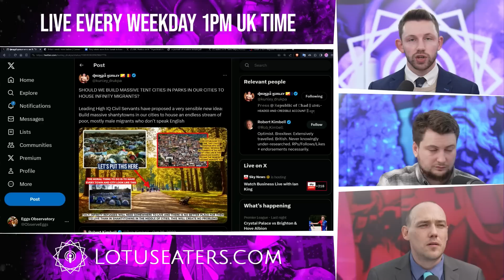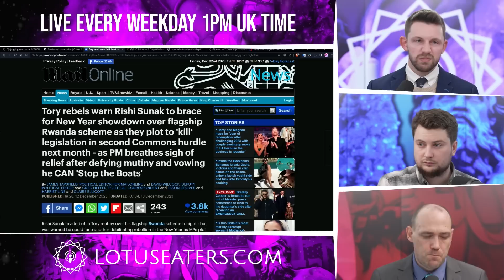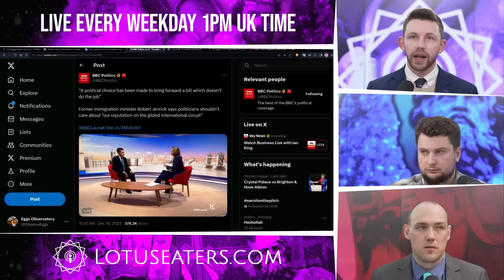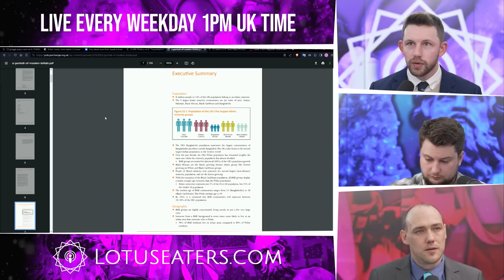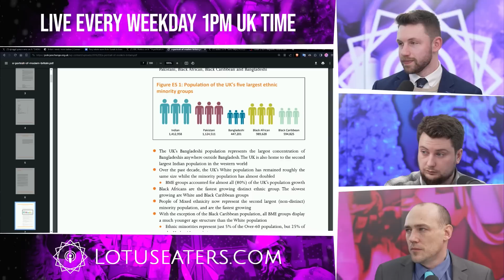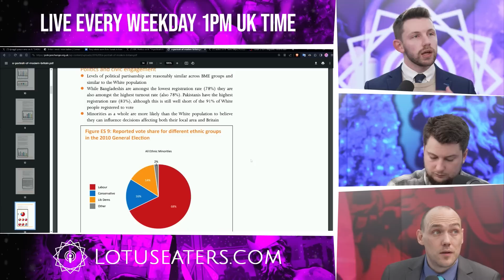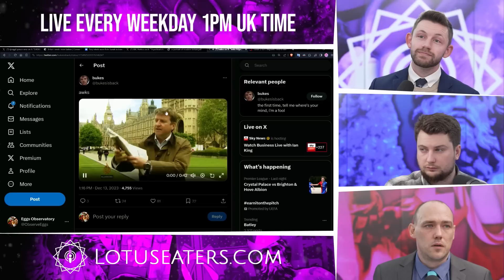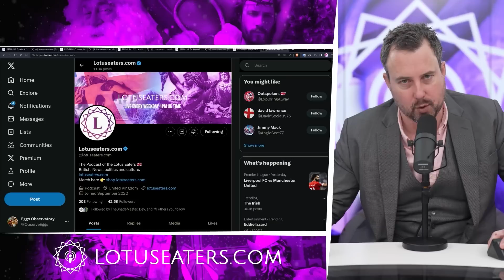This Was Always the Plan